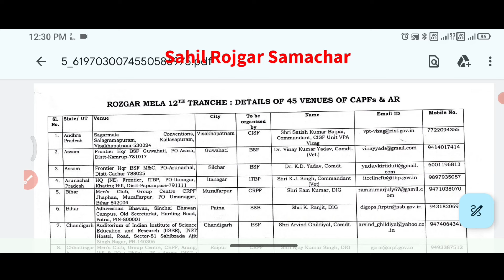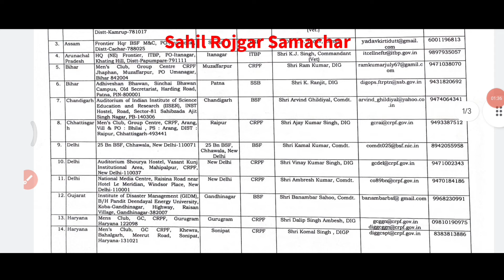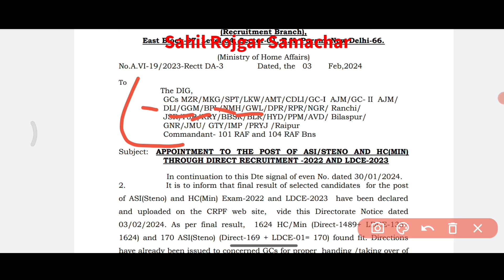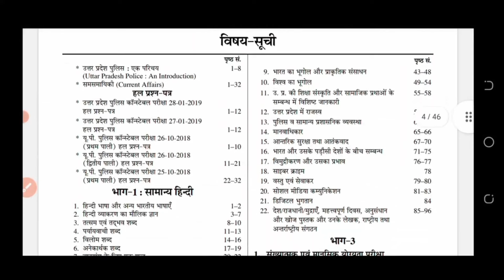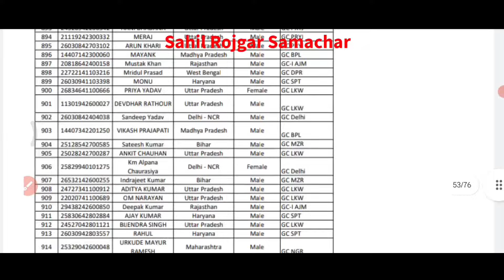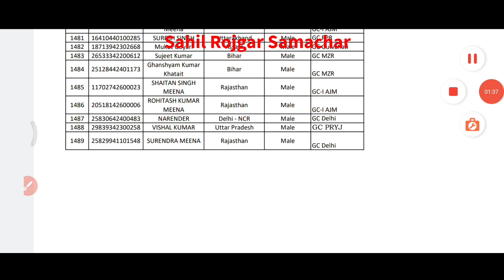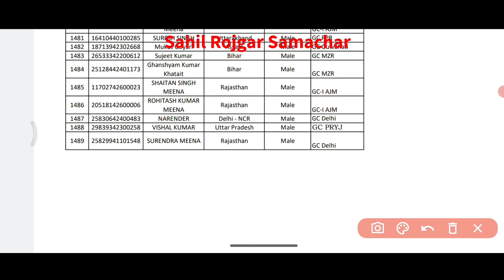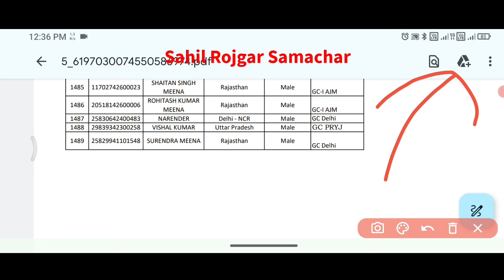GOOD NEWS🔥 Rojgar Mela List Out🔥 | CRPF TRADESMAN Result Out date📅 | Up police Constable Admit card✅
Delhi police constable final result date 2023

PRACTISE SET
FLIPKART

crpf tradesman previous year question pa

crpf tradesman result 2023 ll crpf tradesman cut-off 2023 ll crpf tradesman driver 2023